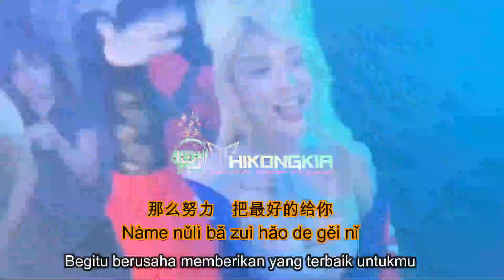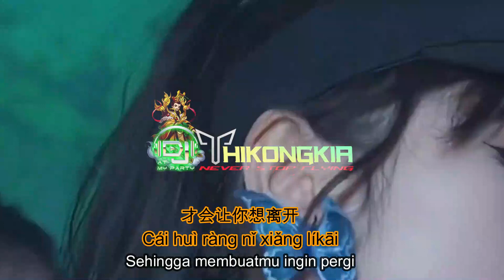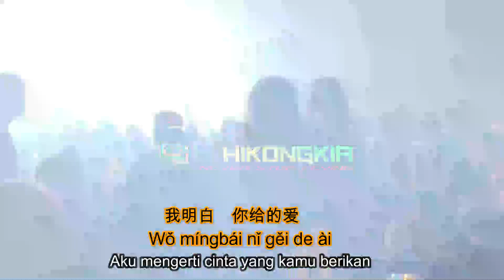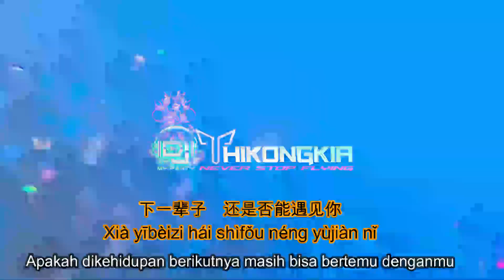Zhi Shi Tai Ai Ni 只是太爱你【Hanya Saja Terlalu Mencintaimu/ Just Love You Too Much】DJ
❤️ Jika Anda menyukai lagu ini, segera perkenalkan ke teman Anda dan bagikan bersama! Terima kasih! ❤️

⚠️ Warning : Video & lagu bukanlah milik kami!!
⚠️ Jika Anda tidak ingin karya Anda "Musik atau Foto" muncul di video, silakan hubungi saya dan saya akan segera menghapus video tersebut.